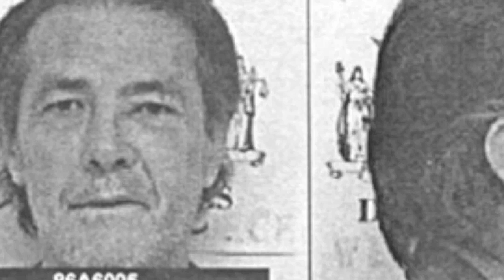Author Jeffrey A. Cohen introduces his debut novel The Killing of Mindi Quintana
Freddy Builder is certain he is meant for more. More than his life in corporate America bondage. More than selling china to bluebloods in Philadelphia's landmark department store, Chanet's. Meant for more, meant for better, and lacking only, only an occasion to rise to.

And now that occasion is murder--of Mindi Quintana, an old college flame wanting simply to stay in his past. Freddy's crime is major news from the start. Mindi is the beautiful daughter of a renowned Philadelphia businessman whose dramatic fall a few years back captivated the city. A televised trial for Freddy is in the offing.

Meanwhile, he is writing the book about his relationship with Mindi everybody wants--a remorseless rewrite of her life, his own, and their miserably thin involvement. As excerpts of his book are published to acclaim, he gives articulate, sympathetic jailhouse interviews, publishes ghostwritten articles on prison issues, and coverage goes national. A new celebrity murderer is taking the stage--a killer with a book, a jailhouse literary sensation.

Freddy's defense attorney, Philip, watches in disgust as his client builds his fame with the bones of his victim. As a career public defender, Phillip thought he'd seen evil in all its incarnations. He'd lost his outrage, his passion for the law, and his marriage along the way. But Freddy's case is a turning point for him-the public's sympathy for the poet-murderer, the rebel, the killer as greater soul, stirs something dormant in Philip.

To stop Freddy, and to vindicate Mindi, Philip will have to violate his oath, even break the law. But with the help of Mindi's best friend Lisa, he gives Mindi back the truth of her life and death. And he'll deliver a comeuppance to a killer with a book.

In Stores April 2009

KBC Media
Karen Ammond
kbcmedia (at) att.net

Filmed by: Chris Barrett

Book marketing:
David Wilk